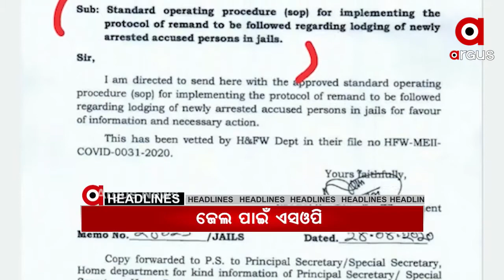Argus Update News 2pm